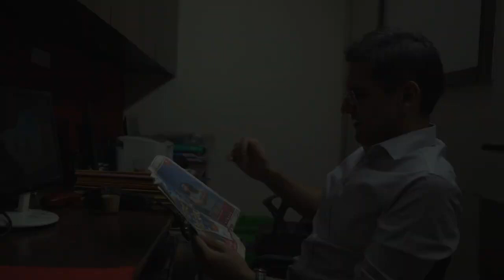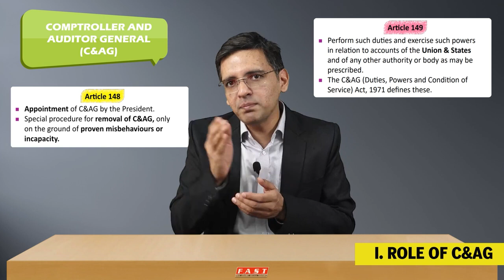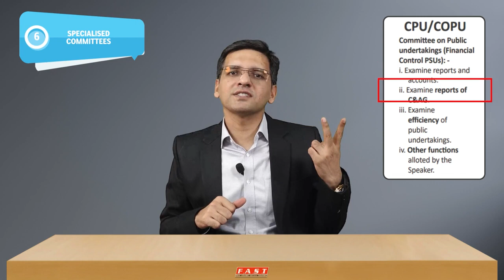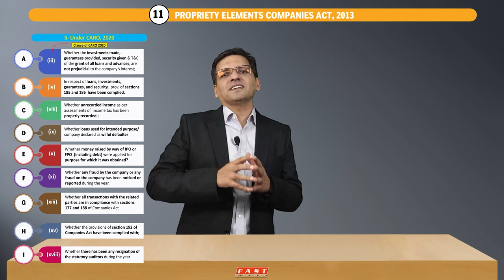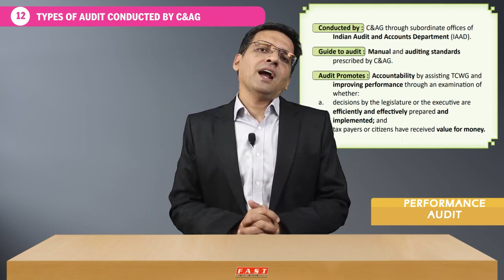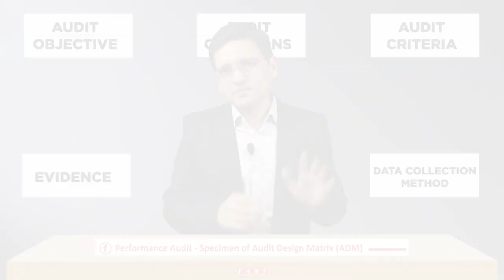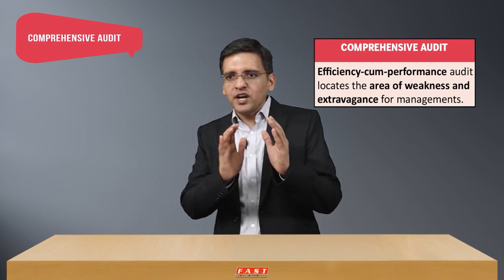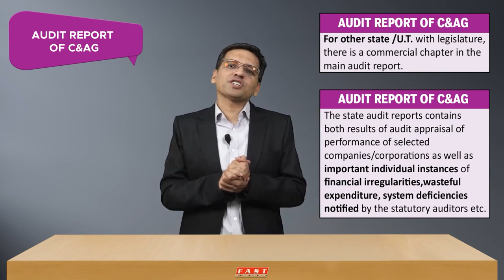Revolutionary!!! | Audit of Public Sector Undertakings PSU | Watch once Remember forever